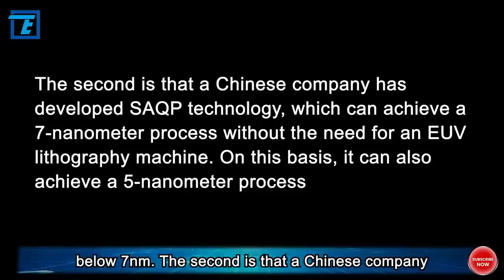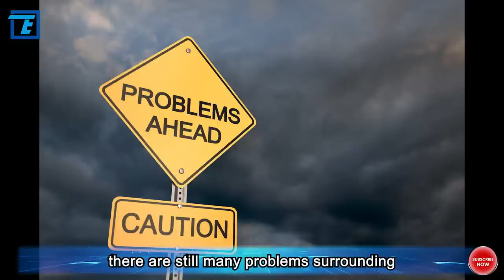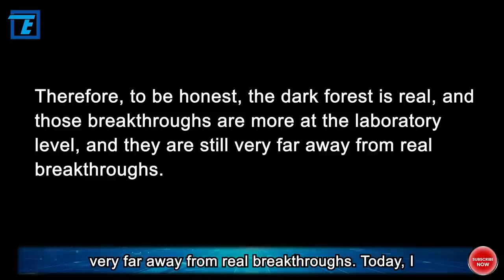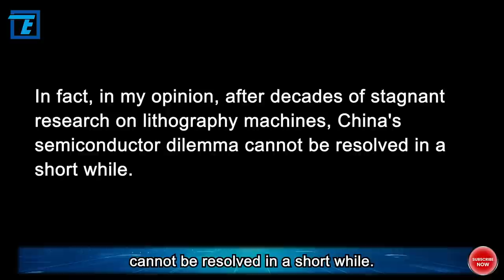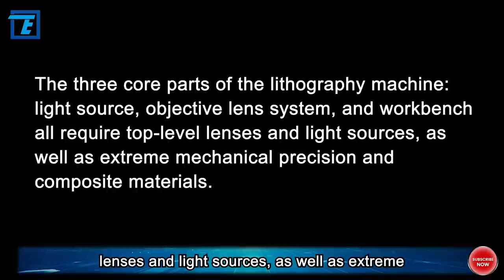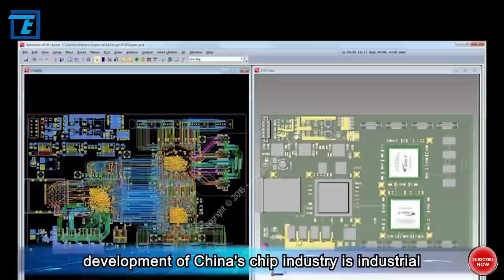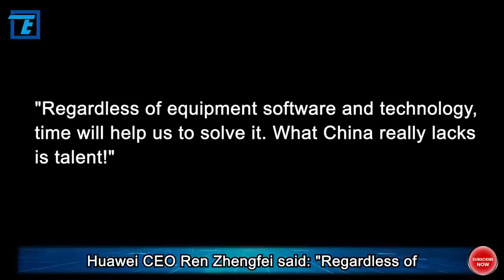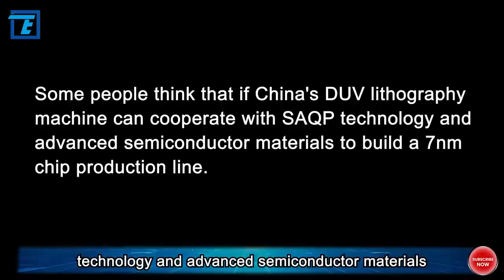From 7nm to 5nm, China lithography machine has made another breakthrough?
Although China has invested huge funds to develop the semiconductor industry, there is still a gap in talent pool and R&D strength. Besides, it involves complex issues such as supply chain and intellectual property rights. In this industrial chain, China currently mainly plays the role of low-end processing and assembly, and its core technology and high-end manufacturing are still subject to developed countries in the West.

Therefore, to be honest, the dark forest is real, and those breakthroughs are more at the laboratory level, and they are still very far away from real breakthroughs. Today, I want to tell you some truths, for example, what is the real status of semiconductors in China? If Chinese lithography machines want to catch up with foreign countries, what is missing? Do the two technological breakthroughs mentioned at the beginning of the video really represent China's 5nm breakthrough? OK, let’s get started.